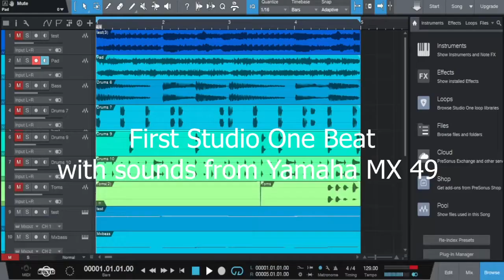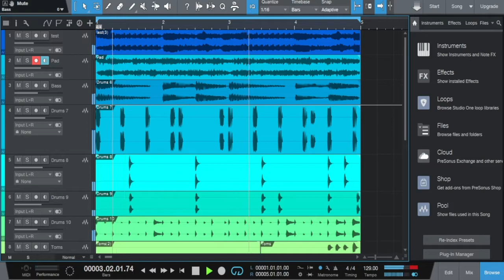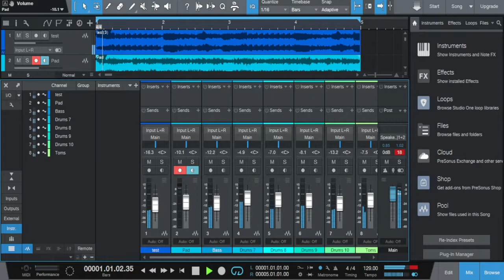STUDIO ONE - My first beat with YAMAHA MX 49 Sounds!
Music in studio one daw with yamaha mx 49